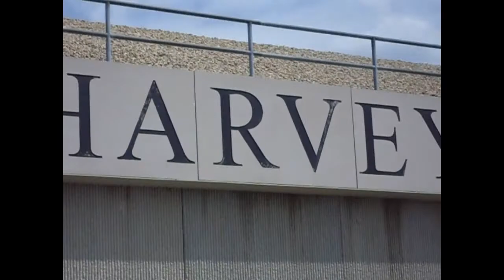BIG NEWS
CHECK OUT CHINCHILLA MEEK THE NEW BIG NEWS!